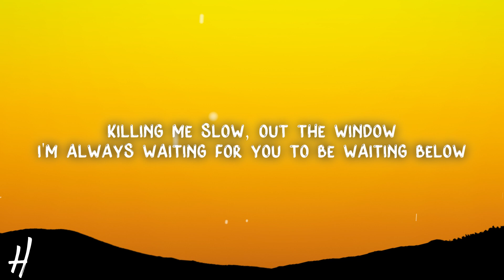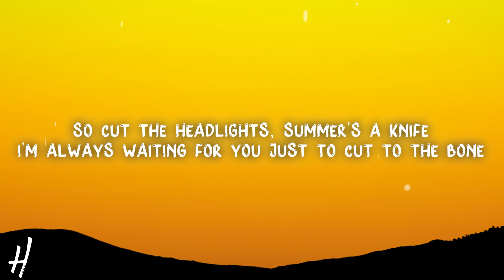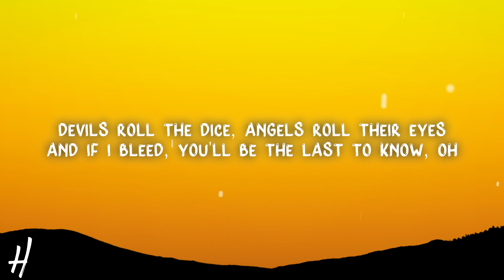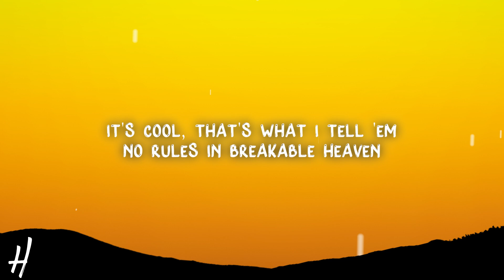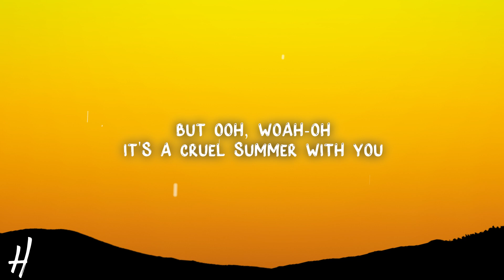Taylor Swift - Cruel Summer (Lyrics)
🎵Song name: Taylor Swift - Cruel Summer

📃Lyrics:
[Intro]